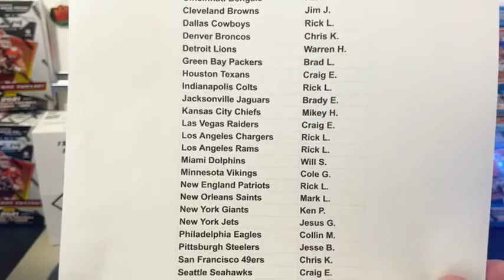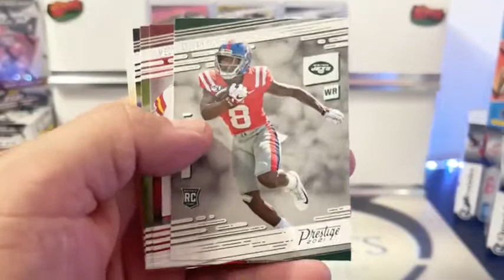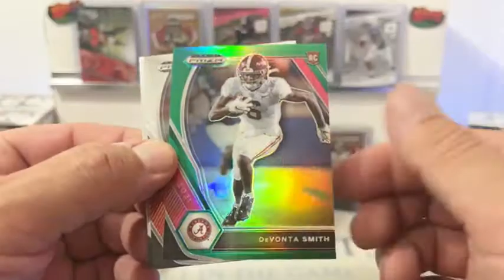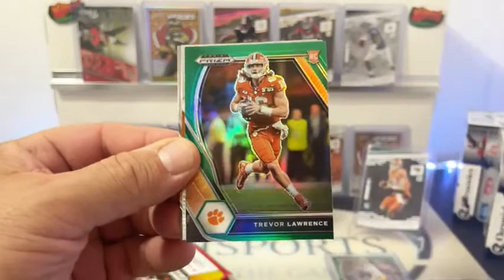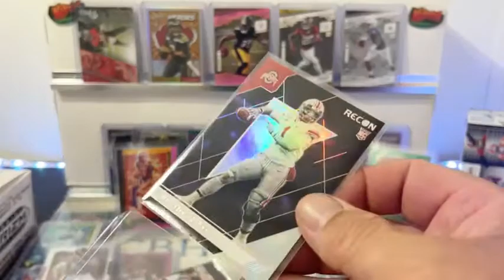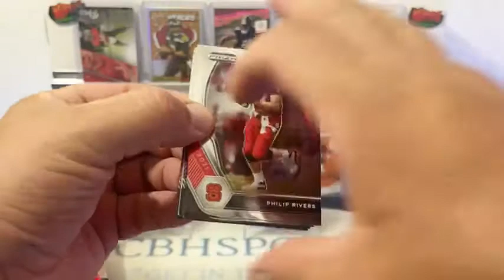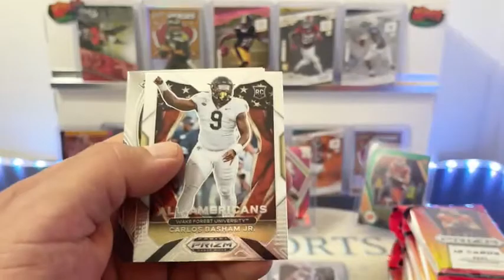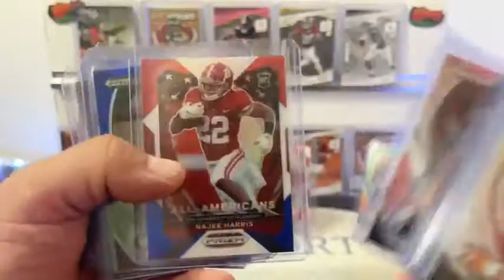2021 Chronicles / Prizm / Pestige Live Break #154 9/12/21